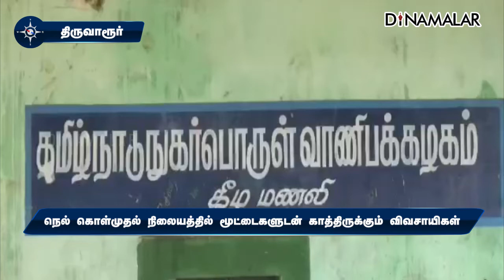நெல் கொள்முதல் நிலையத்தில் மூட்டைகளுடன் காத்திருக்கும் விவசாயிகள்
நெல் கொள்முதல்
நிலையத்தில்
மூட்டைகளுடன்
காத்திருக்கும்
விவசாயிகள்farmers